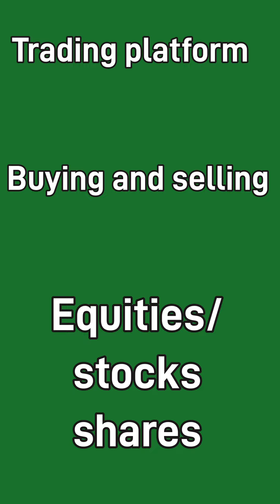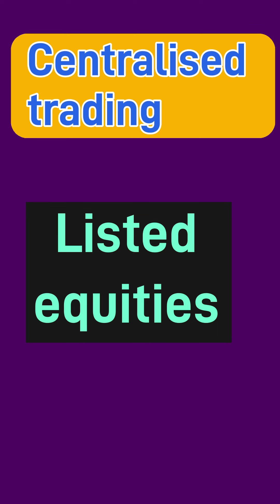26 April 2024